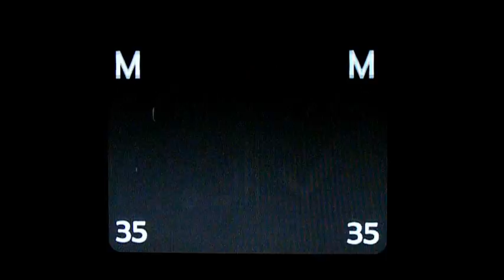Our Adventury Adventure Begins (BattleBlock Theater)(Part 1)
A great and hilarious journey through the prison of this island.